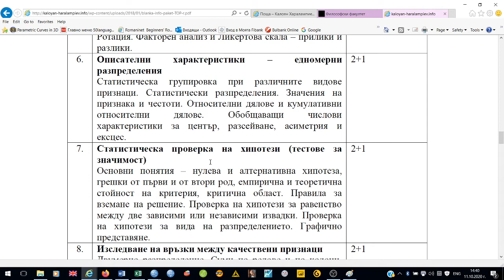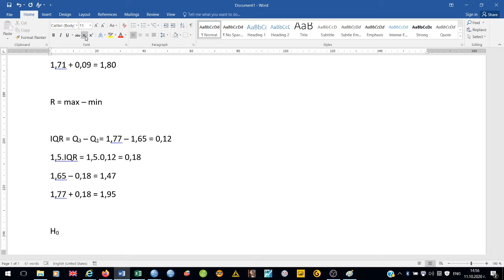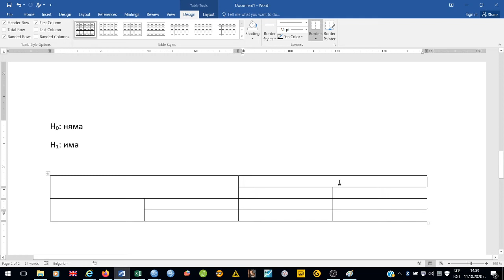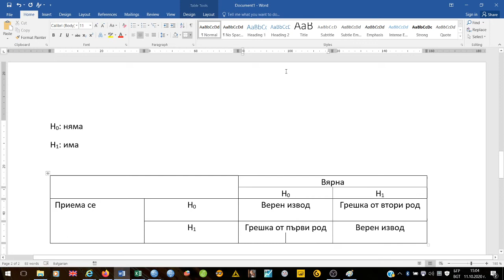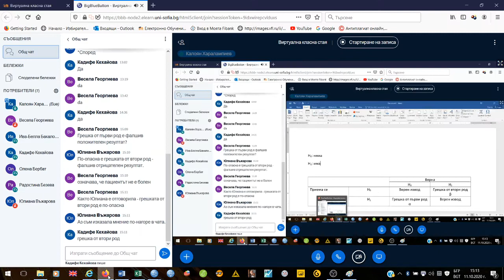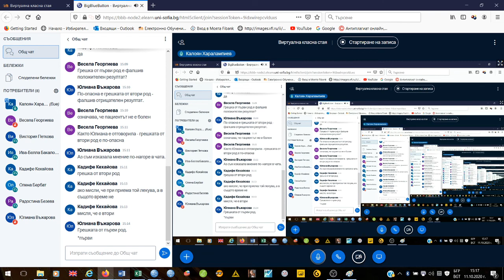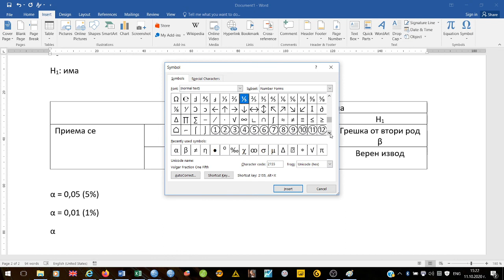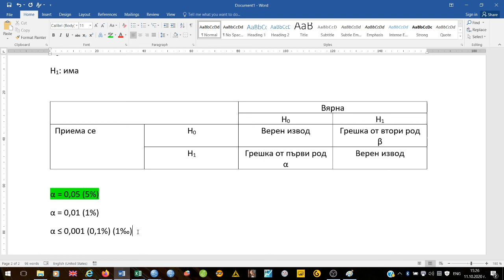Статистическа проверка на хипотези 1